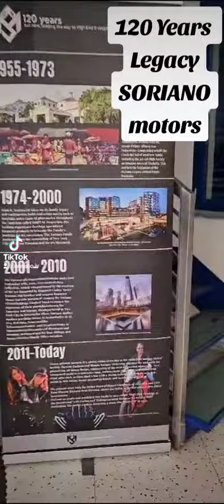SORIANO evolution 1903 - 2023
The Soriano lifestyle brand emphasizes dynamism, elegance, speed, technology in a Renaissance spirit and a futuristic approach in a world where art, technology, ...

Soriano Motori is a fascinating blend of tradition and innovation. Let me share some intriguing details about it:

Origins: The brand has a rich history. Founded in 1939 by Ricardo Soriano, a noble aristocrat and Marqués de Ivanrey, it initially produced classic motorcycles.
Reinvention: Fast forward to the present day, and Marco Antonio Soriano, Ricardo’s grandson, has breathed new life into the brand. Now, Soriano Motori is all about electric motorcycles that seamlessly merge style and performance.
Unparalleled Style: These electric bikes are nothing like you’ve seen before. They exude elegance and sophistication, while their electric powertrains deliver impressive performance.
Innovative Models:
Giaguaro V1 GARA: A versatile model perfect for everyday road riding without compromising its sporting spirit.
Giaguaro V1 S: Minimalist and sleek, capturing the essence of Soriano’s design.
Giaguaro V1 R: A masterpiece, crafted in Italy with an unwavering commitment to perfection and beauty.